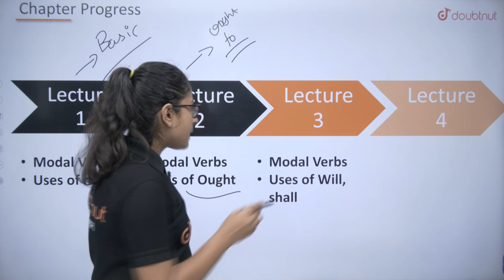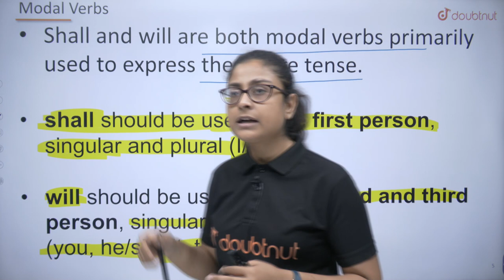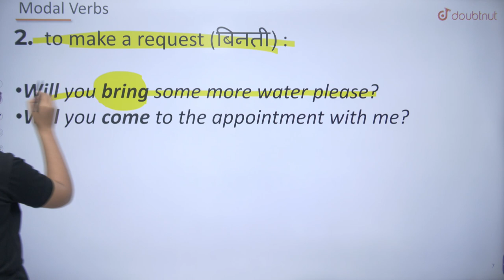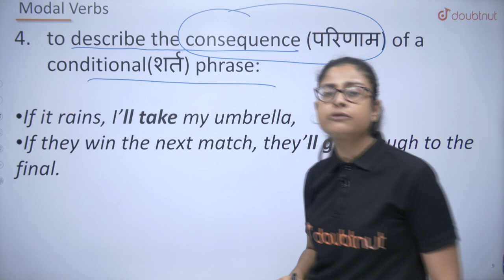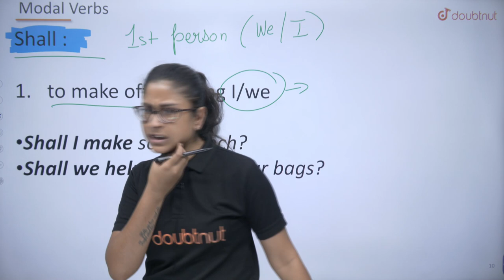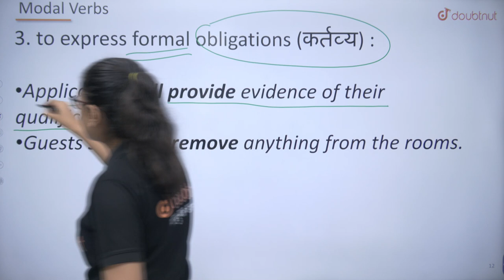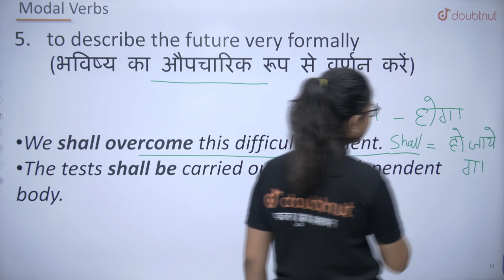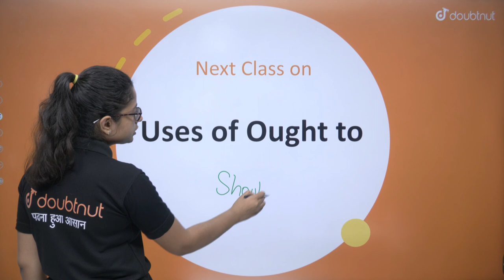Modal Class 10 English Grammar | Concept | Part - 3 | CBSE | Nikita Ma'am | Doubtnut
📌In this video ma'am will teach "Class 10 English Grammar Modal ".

0:00 - Introduction

👉 Have Any Query? Ask Us.